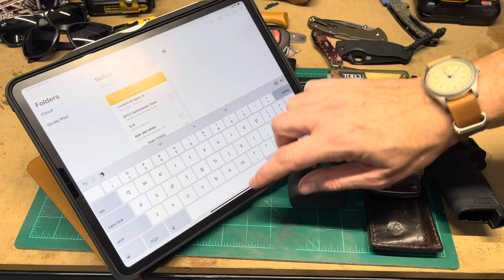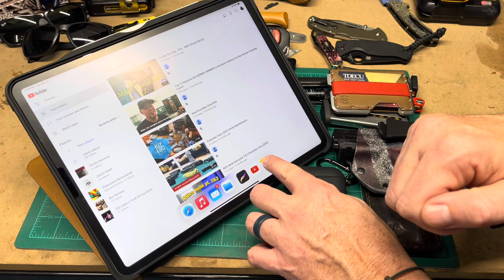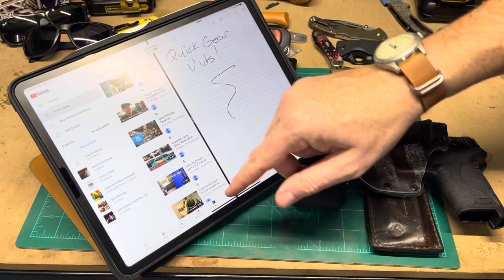Top Everyday Carry (EDC) gear of 2020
The gear I used the most this year, the year of our Lord 2020 Corona QuarantineYear😂